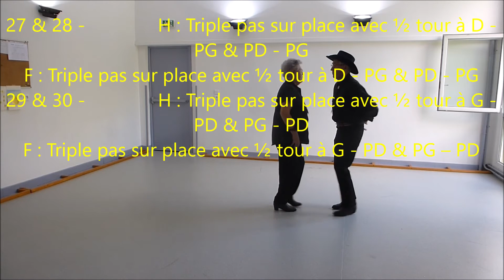Rio Grande d'Eddy Partner "apprentissage"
Danse de partenaires de 64 temps en Cercle, de niveau Novice, Chorégraphie de Danielle & Emilio GARCIA,  France ( 09/2018 )
Musique : Rio Grande par Eddy Mitchell & Laurent Voulzy ( La même tribu – Volume 2 )